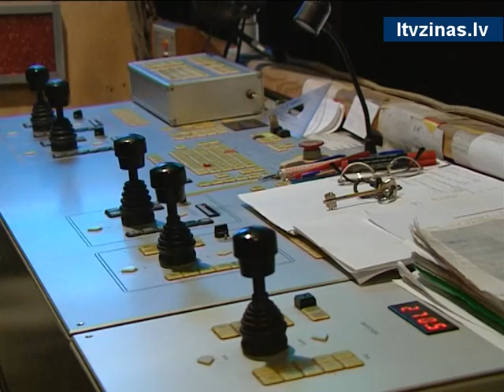Operā sabojājusies gaismas un dekorāciju vadības sistēma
Tiem operas un baleta cienītājiem, kuri iecerējuši tuvākajās dienās apmeklēt kādu no Latvijas Nacionālās operas izrādēm, nebūs iespējas redzēt izrādes visā to krāšņumā. Teātrī sabojājusies sistēma, kura vada visus skatuves mehānismus.